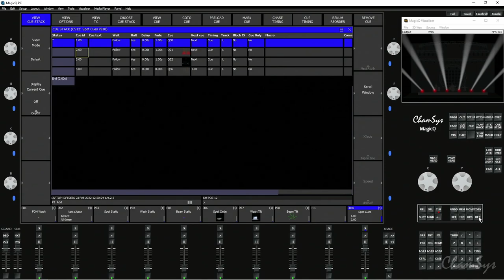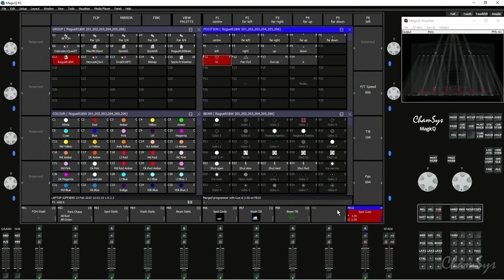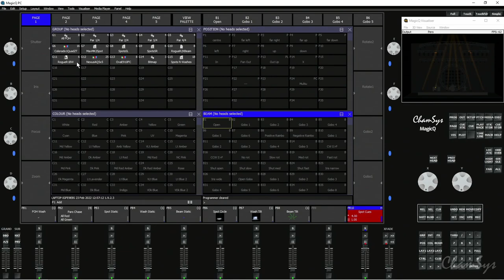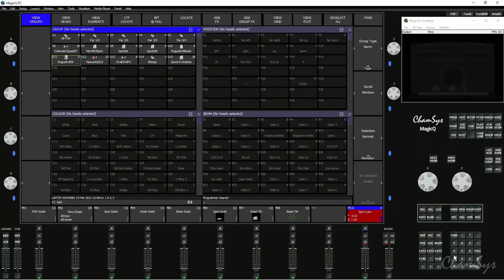MagicQ Basic Training (DE) - Cues Bearbeiten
MagicQ Basic Training auf Deutsch.